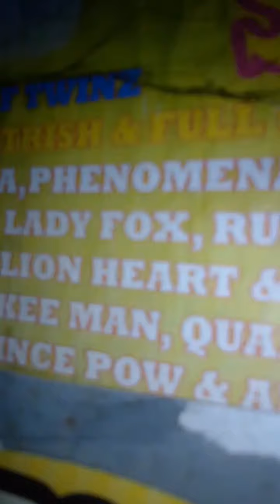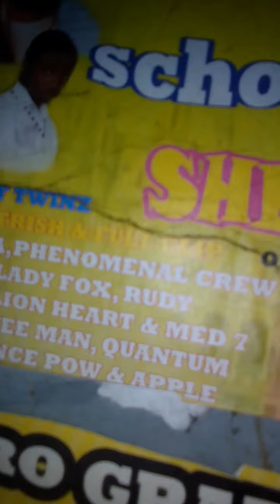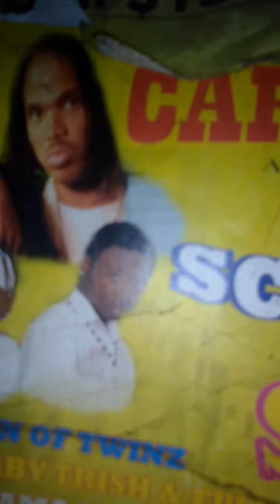school uniform party2006 dj banna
I had no right for song in back ground